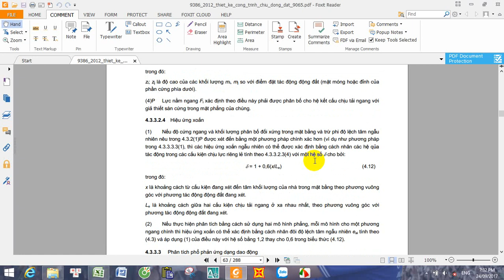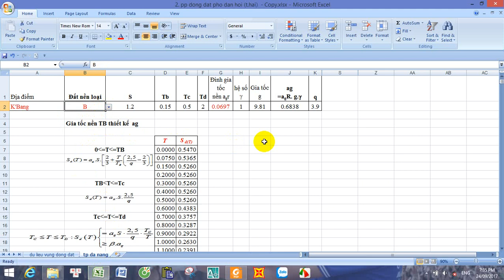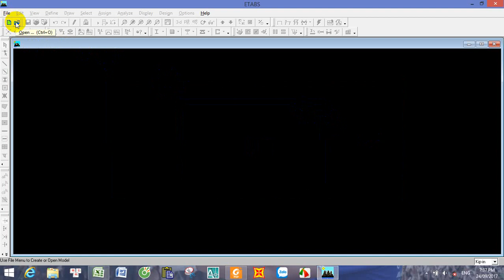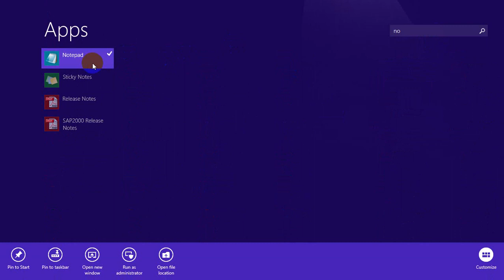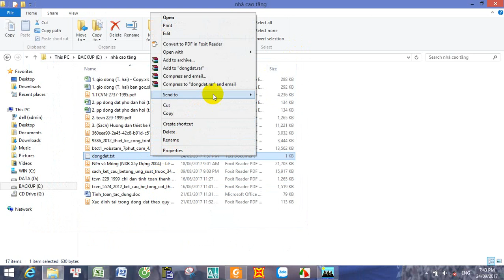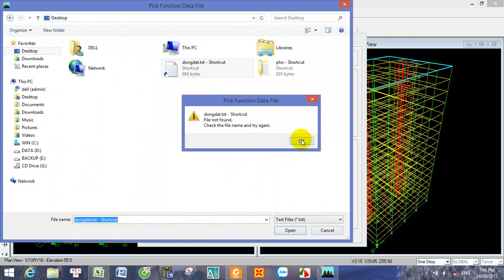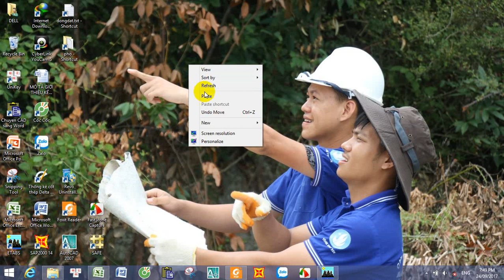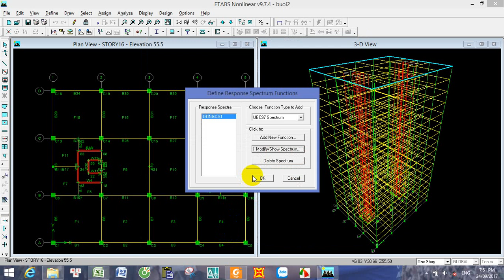THIẾT KẾ CÔNG TRÌNH TÍNH ĐỘNG ĐẤT-NHẬP FILE ĐỘNG ĐẤT